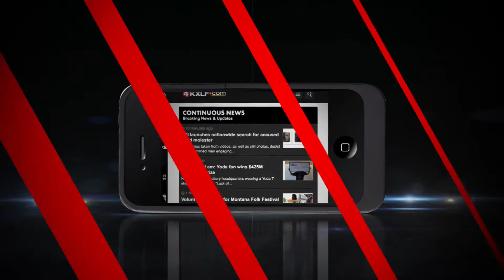KXLF.com Social Design